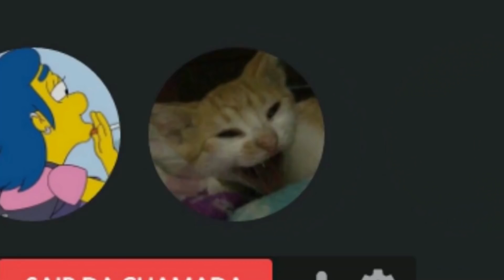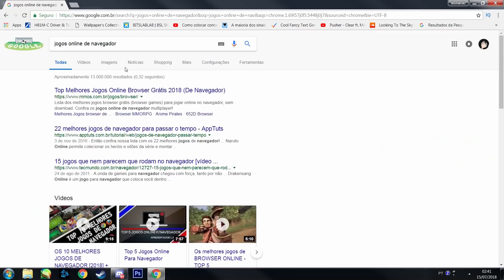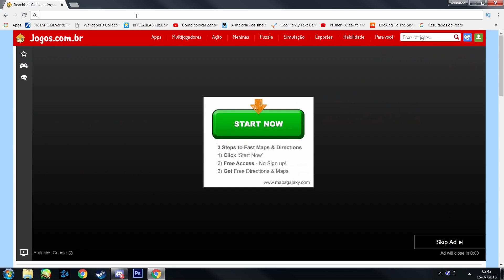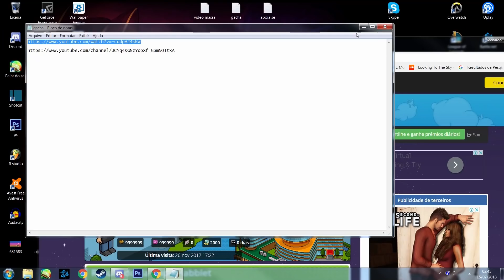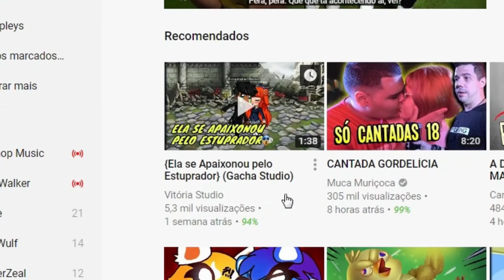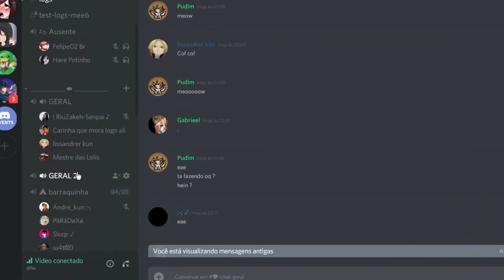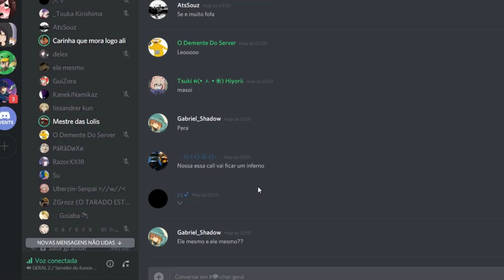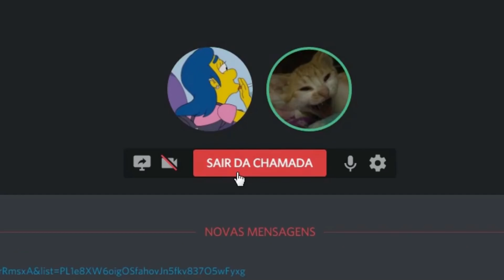O que fazer no tédio com a amiga ..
Um vídeo sem objetivo nenhum que ficou legalzinho até...